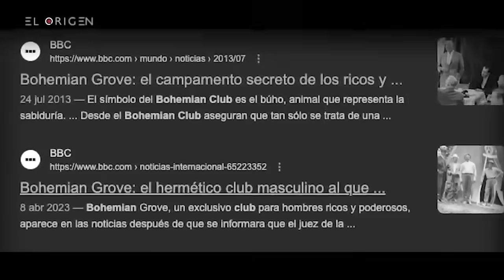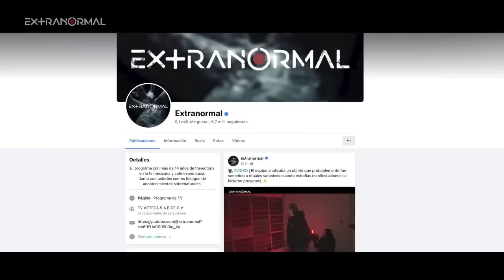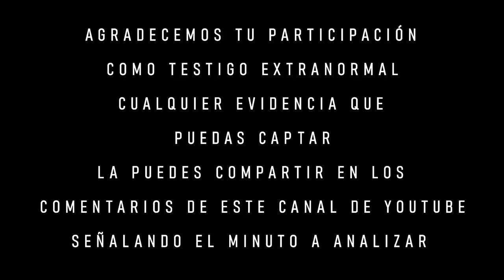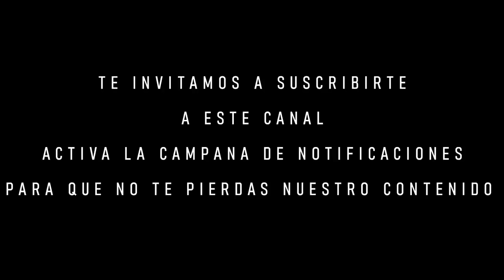Las sectas del Diablo | Extranormal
Un persona del público mandó material donde aseguraba cerca de su domicilio realizaban cantos y comportamientos extraños, ¿se trata de una extraña secta?